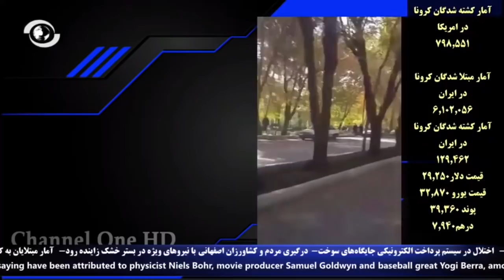🔴 مهندس طبرزدی به شدت به اپوزیسیون و رسانه ها اعتراض کرد که چرا برای حمایت از اصفهان کاری نمیکنند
🟣 گزارش های اختصاصی از اصفهان

🔴 مهندس حشمت اله طبرزدی به شدت به اپوزیسیون و رسانه ها اعتراض کرد که چرا برای حمایت از اصفهان کاری نمیکنند.